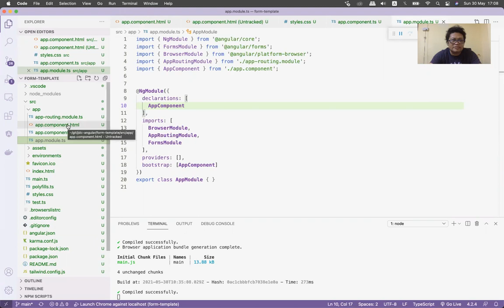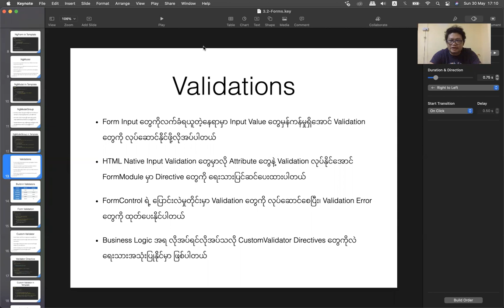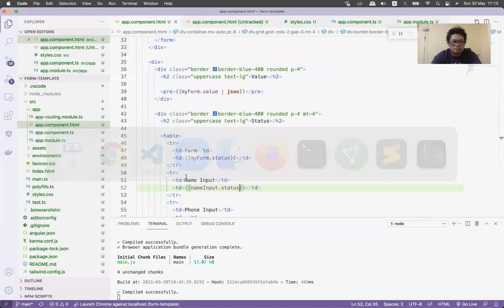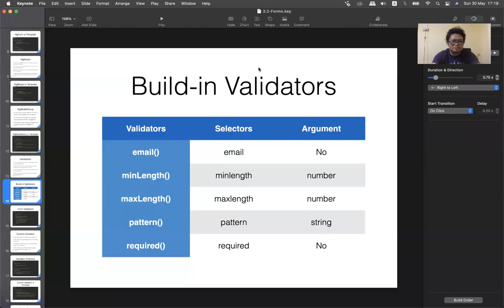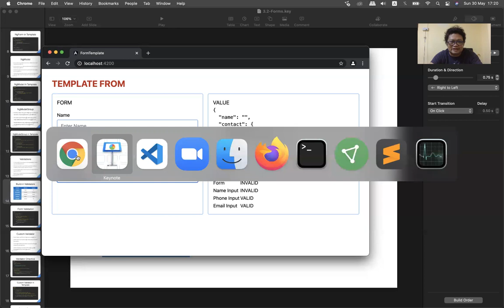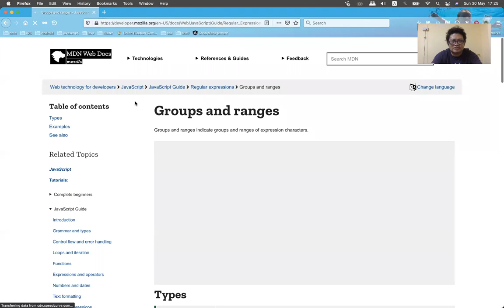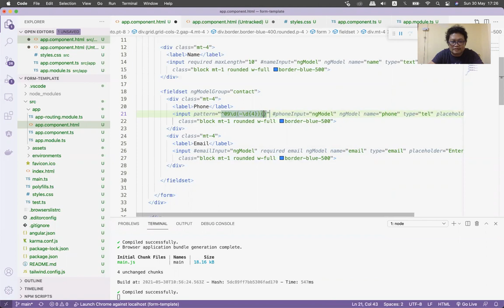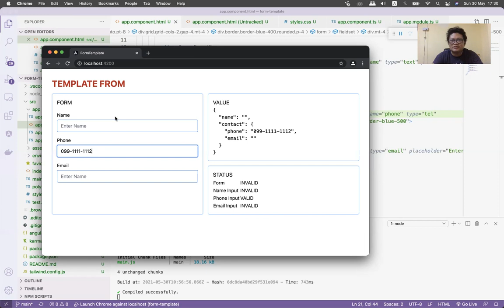AFM02 Build In Validators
Template Driven Form အတွက် အသင့်အသုံးပြုနိုင်တဲ့ Build In Validator တွေအကြောင်းဖြစ်ပါတယ်။